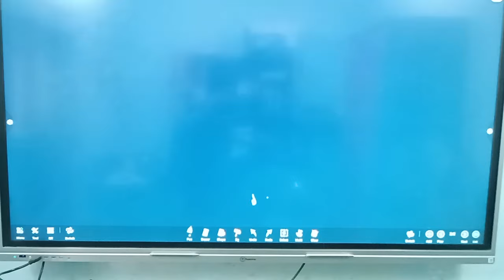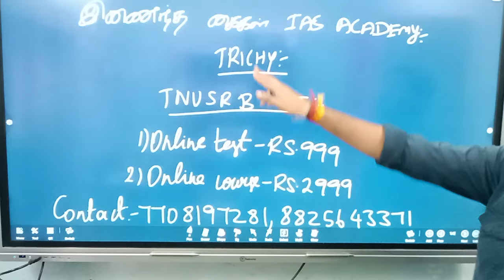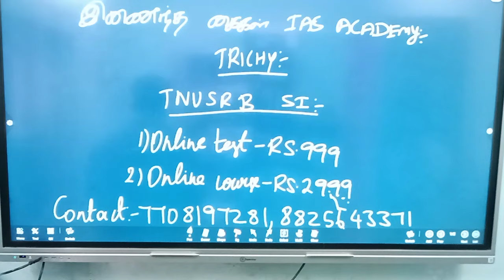2024 ல் காக்கி அணிவது உறுதி | Tnusrb pc result 2023 | Tnusrb pc cut off 2023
2024 ல் காக்கி அணிவது உறுதி | Tnusrb pc result 2023 | Tnusrb pc cut off 2023 | TNUSRB PC 2023